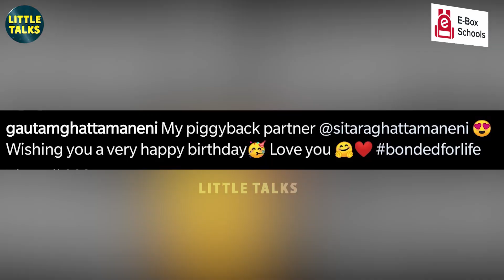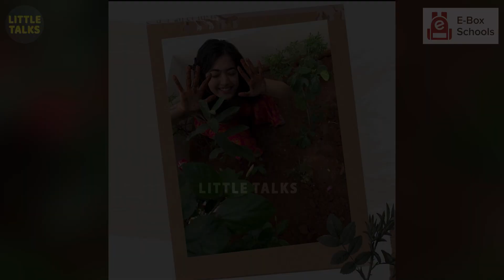EMOTIONAL VIDEO : தன் மகளுக்கு இன்ப அதிர்ச்சி கொடுத்த Mahesh Babu | கண்கலங்கிய மகள் | Sitara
Mahesh Babu threw a sweetest Surprise to his daughter on his birthday. This sweetest and smallest surprise was cute.